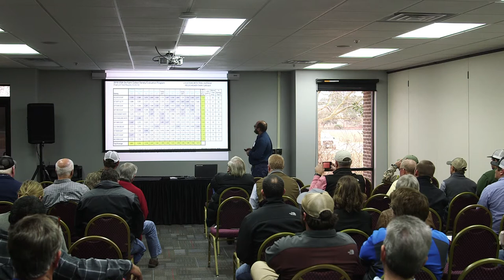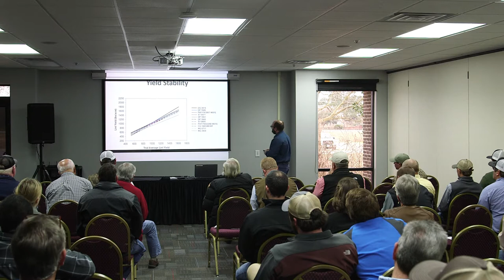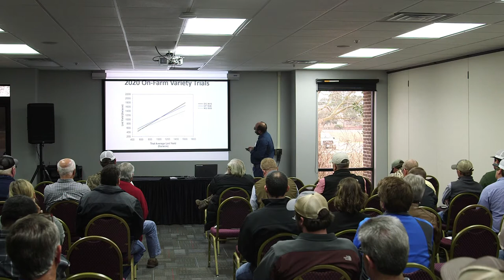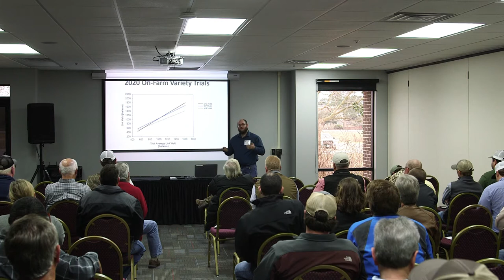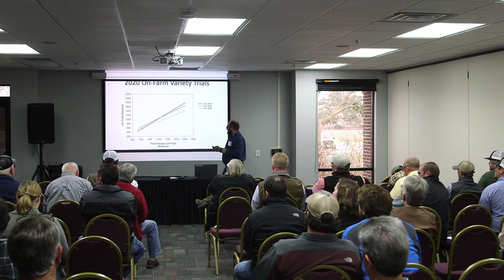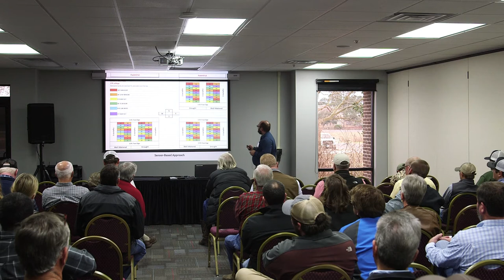2020 Georgia Cotton Commission Annual Meeting - Cotton Agronomics & Physiology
Cotton variety selection and agronomic management.
Speaker - Dr. John Snider, UGA Cotton Physiologist